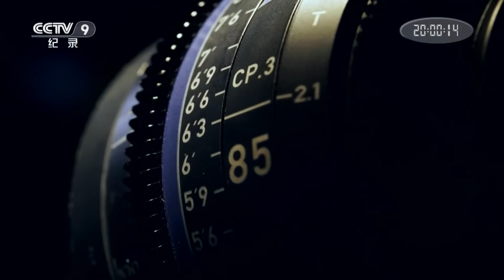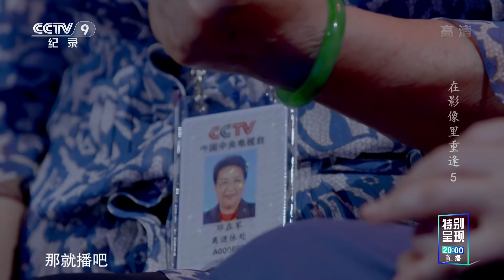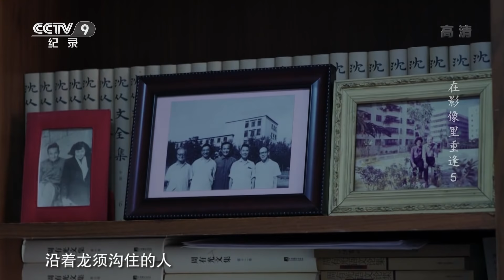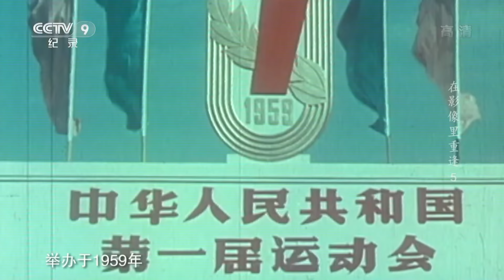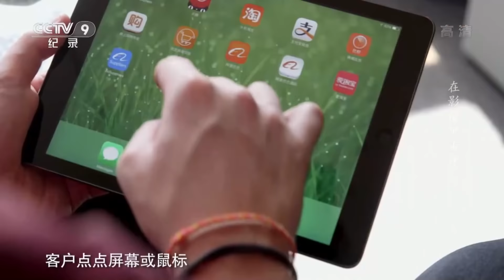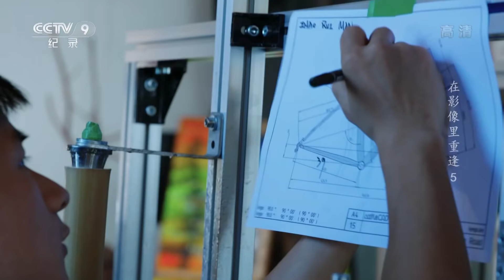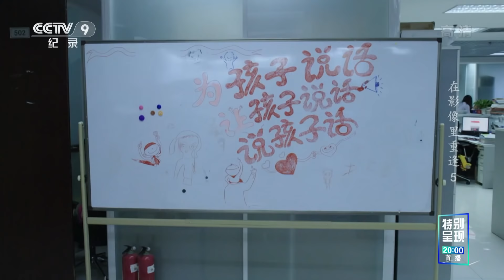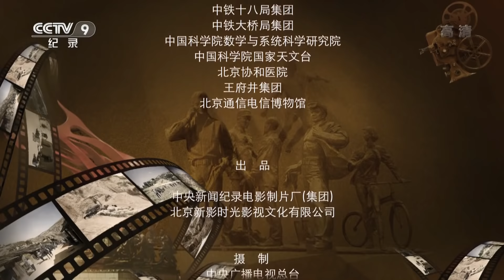《在影像里重逢》第五集 用胶片留住记忆！在奔腾的岁月洪流中记录潜藏在80年代里的每一个小故事【CCTV纪录】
本期内容：短短几天的时间，我们在光影里重温了几十年那曾经的光辉岁月。那些历史的记录者们用他们手中的镜头在胶片上记录下了一个国家、一个民族的记忆，也记录下了普通百姓衣食住行的生活点滴。

■□节目简介■□
以新中国诞生以来70年的珍贵影像为素材，通过追梦、酬勤、拼搏、求索、造福五个关键词，梳理70年来普通中国人的奋斗历程，堪称一部新中国的人物奋斗史和生活史。